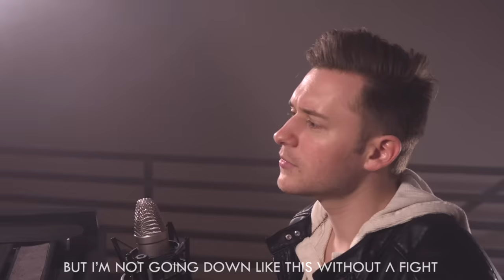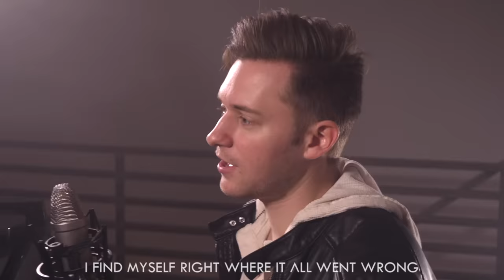ARK: Extinction Song | Coming Home (Acoustic) by NerdOut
Acoustic Version for our new ARK: Extinction Song, Coming Home

You know we are huge fans of ARK: Survival Evolved and you guys have been requesting this song since the new DLC dropped! Don't worry, we didnt forget about it ;)
We hope you enjoy our ARK: Extinction song!

5,000 Likes - ✅ UNLOCKED Acoustic Version (This Video!)
10,000 Likes - 🔒 UNLOCK 1 Hour Version
15,000 Likes - 🔒 UNLOCK The Instrumental/Karaoke